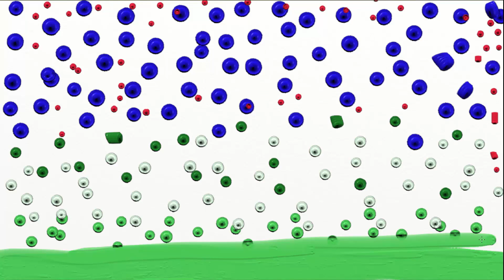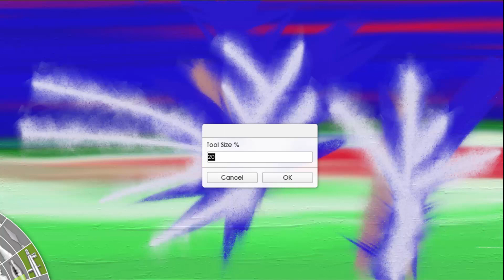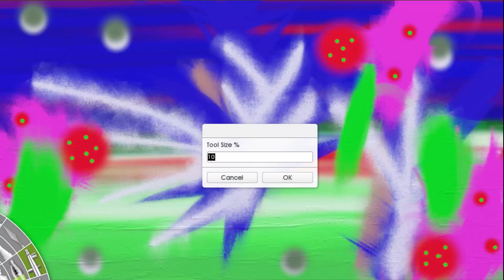Pintura - A redenção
FLUID ART | FANTASY LANDSCAPE - Painting

Art made with love and peace... Believe in your dreams...

Painting 04: The Redemption

Art represents one of the meanings of life. Live life beautifully and brightly.

L'arte rappresenta uno dei significati della vita. Vivi la vita in modo bello e luminoso.

Art means an important step towards life

Música para cozinhar
Aprendendo a pintar
Quadro interativo
Art rage
Como pintar?
O que é arte?
ENEM Artes